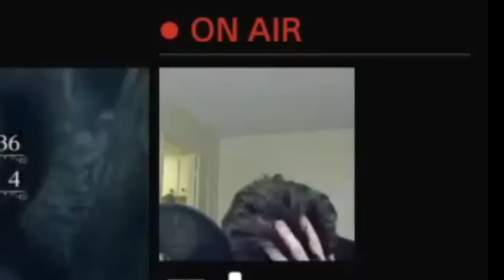Bloodborne: The Old Hunters, Blind Playthrough #08